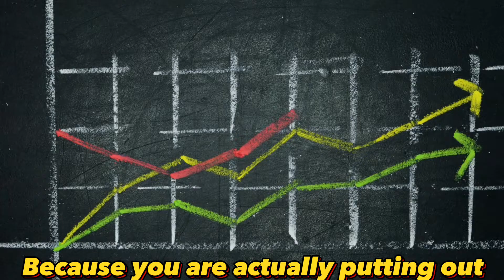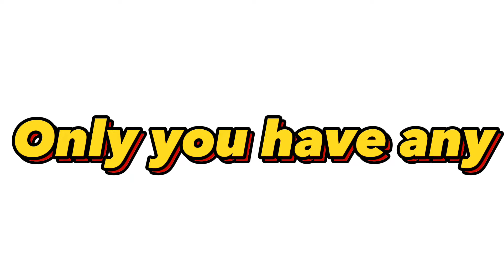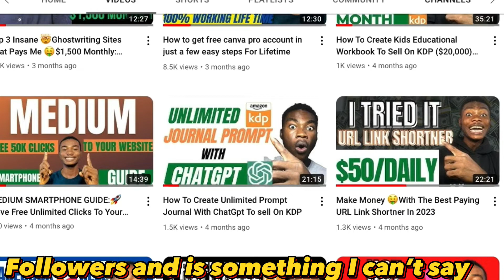How To Get +5000 Followers On FACEBOOK PAGE In 24Hours| Easy Way to Grow On FACEBOOK In 2024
in this video you i’ll be able to grow your followers on your facebook page to 5000 plus in 24 hours
🔶 Click on this link to signup for KUCOIN Use Refferal ID. 👉 rPFJAPM
Use. Refferal ID 👉 WbdSwD